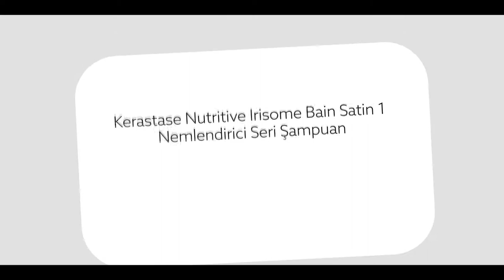kurusaç ve kepek için çözüm - kerastase nutritive Bain Satin Nemlendirici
Yenilenen Nutritive Serisi'nin nemlendirici özellikli şampuanı Bain Satin, normal ve kurumaya meyilli saçlar için tasarlanmıştır.

Yenilenen ambalajıyla Nutritive Bain Satin kuru saçlar için nemlendirici bir şampuandır.
Kuru saçlar beslenir ve güçlenir.
Bu proteinli şampuanın nazik formülü, kuru saçı derinlemesine temizler ve saçın kalınlığını ve parlaklığını geri kazandırırken nem tutma özelliğini geliştirir ve saçı yumuşatır.
Nutritive Bain Satin, beyaz kremsi jel dokusuna sahiptir ve saçları ağırlaştırmayan formülü sayesinde kuru ve kepekli saçlar için en iyi şampuanlardan biri olmasını sağlar.
Dehidrasyonla savaşmak için saçı canlandırır ve güçlendirir.
Saç kalınlığını ve parlaklığını geri kazandırır.
Saça daha fazla yapı ve güç verir.
Islak saça uygulayın.
Masaj yapın ve köpürtün.
Durulayın.
İki kere tekrar edin.